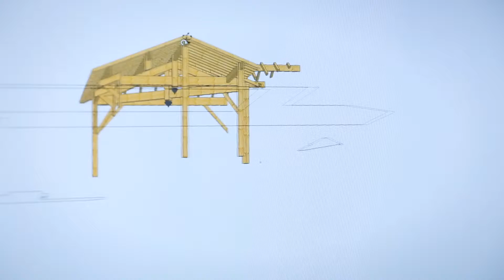40 - BPACA TTB STARS ET METIERS 2016